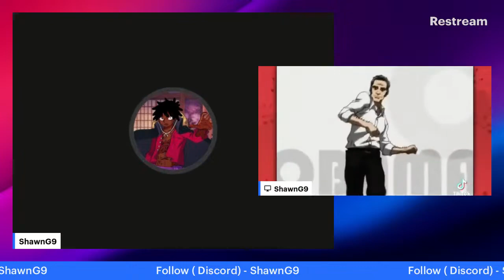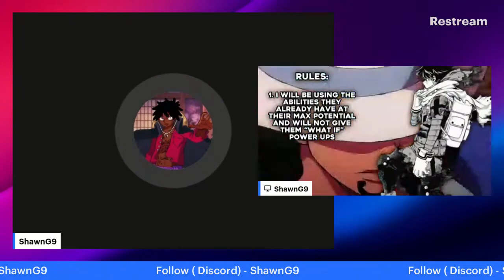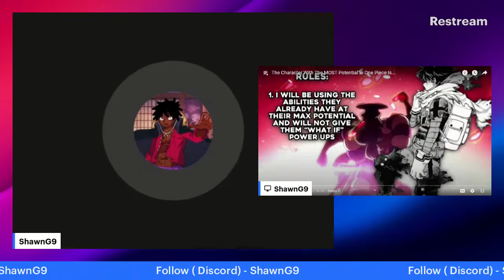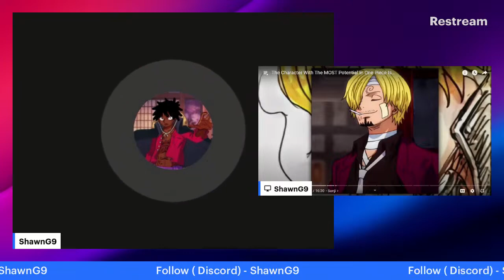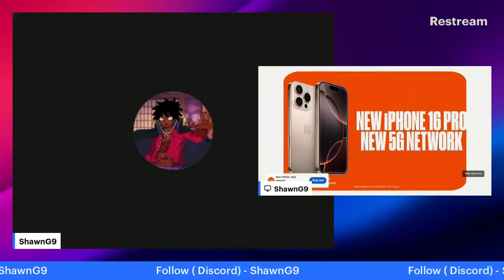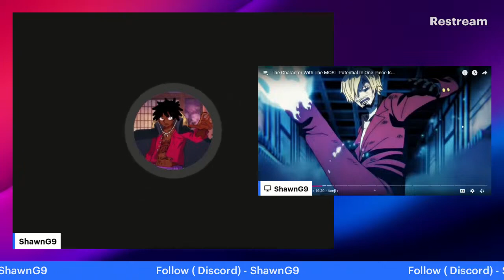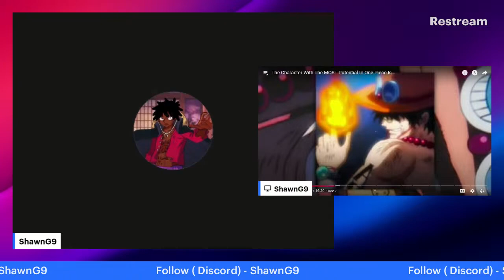Top One Piece Characters With The Most Potential | Anime Takes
Welcome to The  channel! Dive into an epic world of live gameplay, Reaction to anime all around and hilarious moments that’ll keep you entertained for hours.